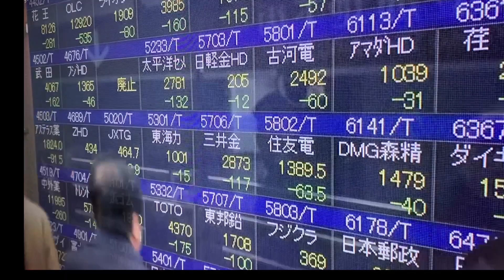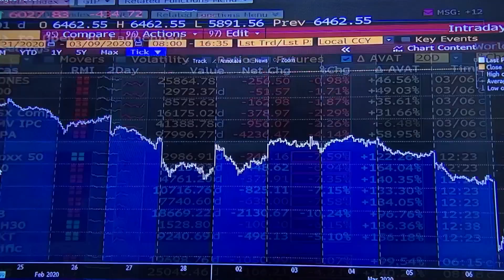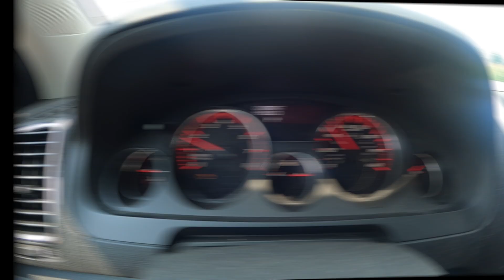Eagle River 2021